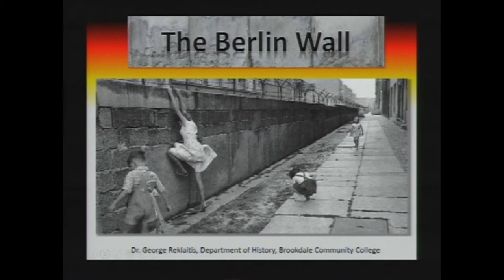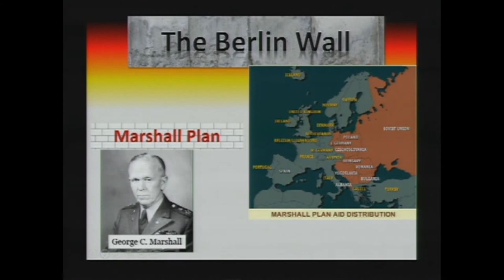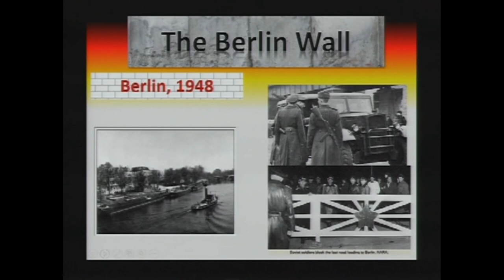Berlin Wall Lecture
Popular history professor discusses the Berlin Wall